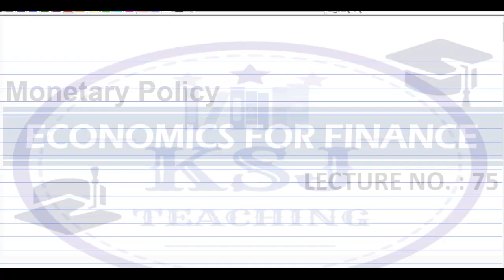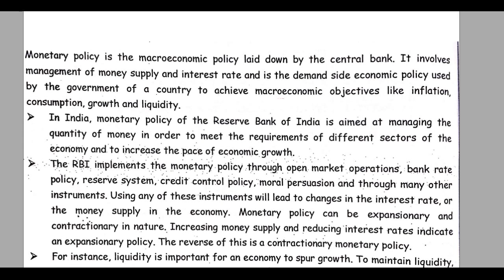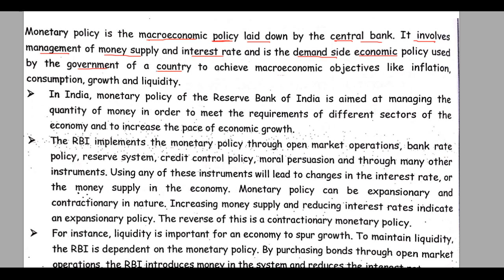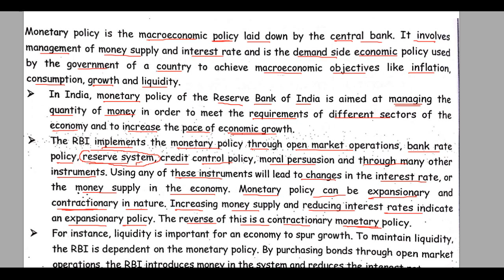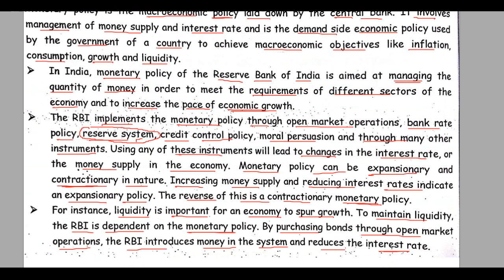75 Economics For Finance CA Intermediate | Monetary Policy-01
CA Inter Economics For Finance Regular Complete Lectures applicable for Nov.,22, May,23 and Onwards attempt.

Enjoy the Free Lectures of Cost Accounting, Financial Management and Economics For Finance for CA Inter, CA IPCC, CMA etc by KSJ Teaching.

Topic: Introduction to Economics for Finance for CA Inter.